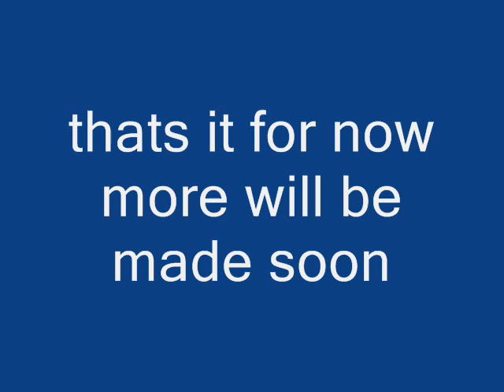Megamind's adventures of Rebirth of Mothra 2 cast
This the cast for Megamind's adventures of Rebirth of Mothra 2 enjoy!